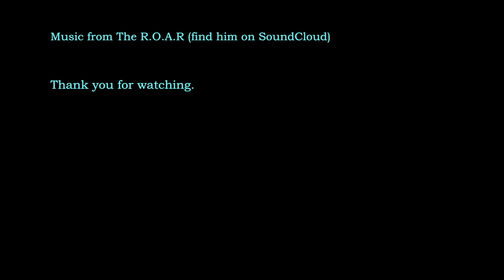Indie Lounge introduces Jaye Marie and Tafari Housey of Fickle Minded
Indie Lounge introduces Jaye Marie and Tafari Housey of Fickle Minded from The Lounge Network. Like this? Watch the latest episode of The Lounge Network on Blip!

After meeting so many poets and talents at the iLounge in Atlanta, we met the crew who was photographing the show and they too were working on projects, so why not introduce them to you.  Jay Marie and Tafari Housey have been working on a family series, based on situations they had both in the military and in life.  They teamed up to shoot and direct the show.  Check out this episode and find out more about what they are working on.

Fickle Minded on Facebook

@fickleminded1 on Twitter